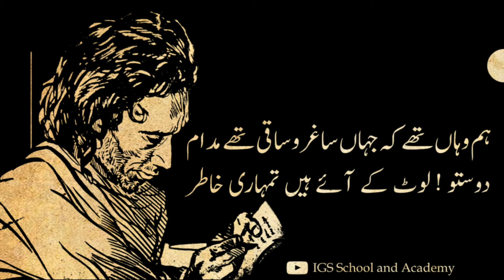Hum Bari door se aaye hain tumhari khatir | Poetry of Saghar Siddiqui | Mashq-e-sukhan #13|ساغرصدیقی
| Mashq-e-sukhan #13 مشق سخن |
| Poetry of Saghar Siddiqui ساغر صدیقی کی غزلیں|

"Hum bari door se aaye hain tumhari khatir"( ہم بڑی دور سے آئے ہیں تمہاری خاطر ), this Poetry lyrics are narrated by "Sajjad Hafi", and poetry lyrics are penned by "Saghar Siddiqui"(ساغر صدیقی), and this video produced by IGS School & Academy. IGS YouTube channel provides the evergreen Urdu Poetry collection, where you can read and listen best Urdu Poetry, Ghazals and Nazm.

Introduction of Saghar:
Saghar Siddiqui, was a Pakistani Urdu poet. In spite of his ruined and homeless alone life, he remained famous and successful till and after his death. Saghar is also known as a saint and when he died, he left nothing but a pet, his dog, who also died on the same foot path where Saghar died a year earlier.
Born: 1928, Ambala, India
Died: July 19, 1974, Lahore
Full name: Muhammad Akhtar
Nationality: Pakistani
Place of burial: Miani Sahib Graveyard, Lahore

ہم نہ چاہیں گے کبھی تختِ جم و خسرو کے
 ہم نے ارماں لٹائے ہیں تمہاری خاطر
ہم وہاں تھے کہ جہاں ساغر و ساقی تھے مدام
 دوستو ! لوٹ کے آئے ہیں تمہاری خاطر